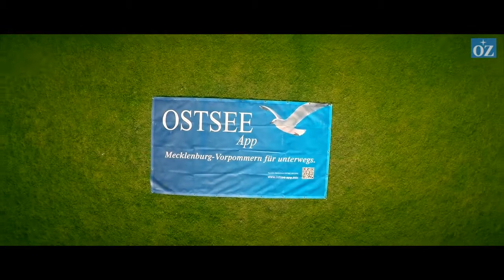Ostsee-App Cup 2014 in Warnemünde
Am Samstag fand der erste Ostsee-App Cup in Warnemünde statt.
Der Österreicher Frank Bocklet triumphierte auf der Golfanlage. Insgesamt 49 Teilnehmer traten auf der 18-Lochbahn an.

Video von Bert Scharffenberg